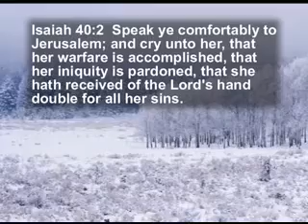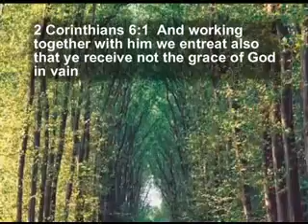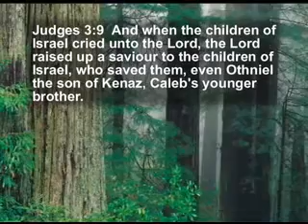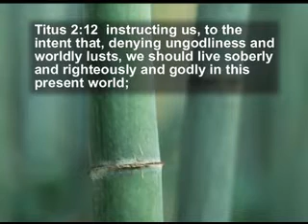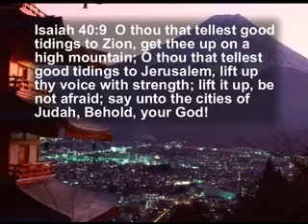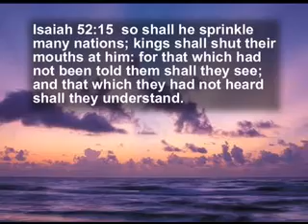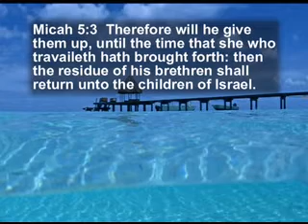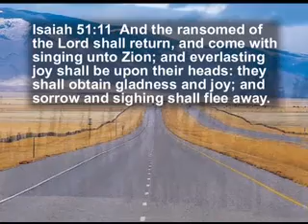God’s End-Time Work of Reconciliation: God’s Plan for Evangelism Part 3 – David Eells, UBM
Who are God's End-Time Ministers of Reconciliation?

The Lord has a message of comfort to His people who have been suffering: “Your warfare is ended, your iniquity is pardoned, and you have received double for all your sins.” (Isaiah 40:1-2)

He also has a message to those who have not yet known Him in 2 Corinthians 5:19 ...“in Christ, reconciling the world to himself, no longer counting their trespasses against them. 20 We are ambassadors therefore on behalf of Christ, as though God were entreating by us: we beseech you on behalf of Christ, be ye reconciled to God.”

In this video, David Eells of UBM (Unleavened Bread Ministries) teaches from Isaiah 40 and many other passages revealing God’s good tidings to His people. God is preparing to do a great end-time work of reconciling many more to Himself, as the message of the gospel goes forth!

🎤UBM Podcast I love UBM Unleavened Bread Ministries; let's play it!